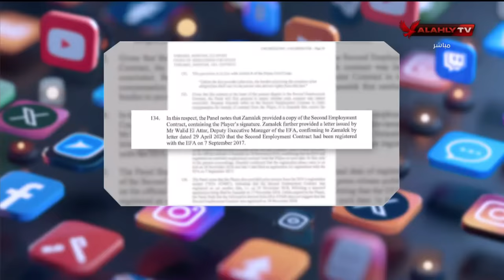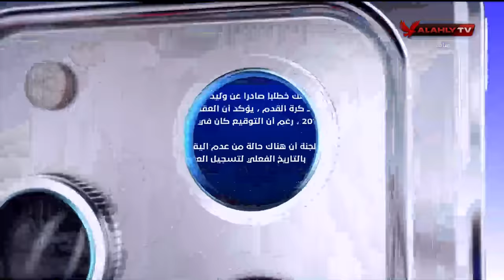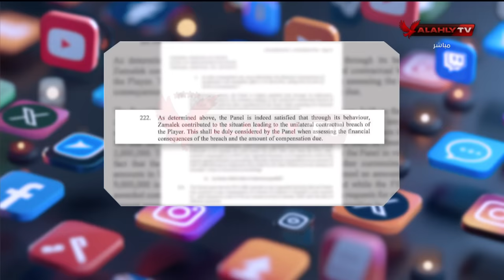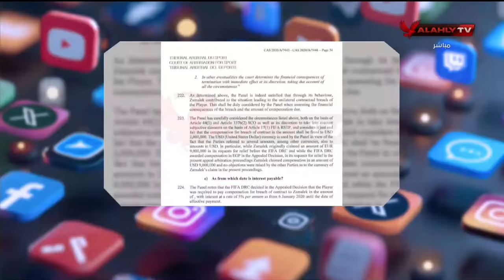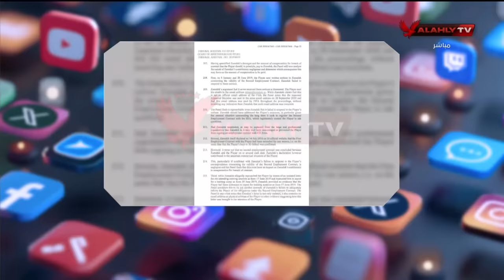محمد سعيد يفجر مفاجأة في ملف قضية كهربا ويكشف الحقيقة بالأوراق والمستندات